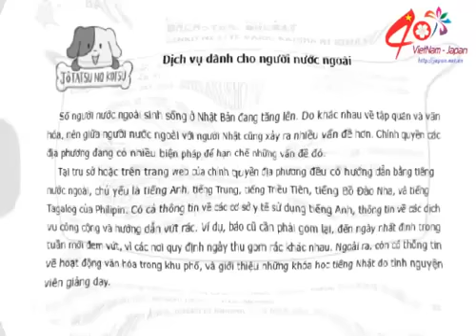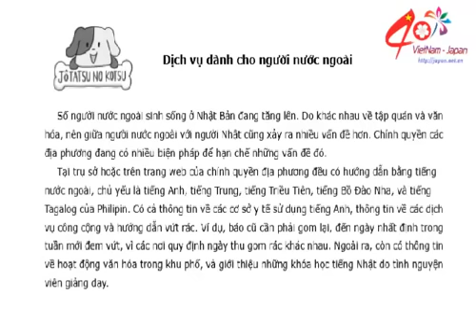Tự học tiếng nhật với NHK world- bài 6 :Sau khi đi ngân hàng, tôi sẽ đến công ty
Tự học tiếng nhật với NHK world-bài 7 :Tôi muốn mở một tài khoản ngân hàng!